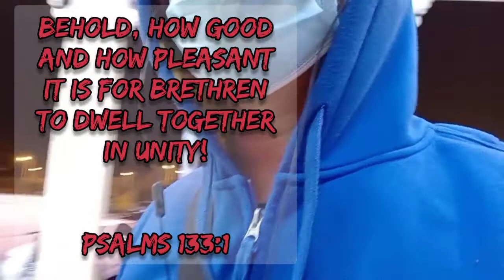MEET and EAT my kababayan RAJA KULAMBO is in the HOUSE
OFW LIFE QATAR